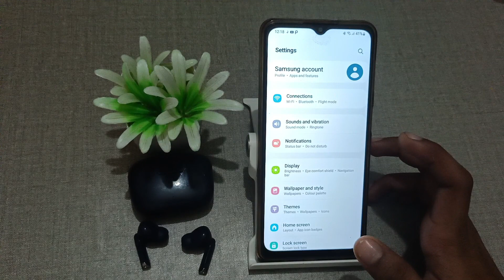How to unpair bluetooth earbuds in SAMSUNG GALAXY M13, bluetooth setting